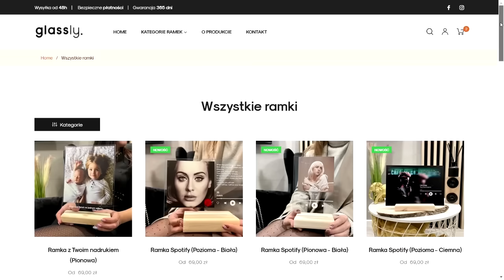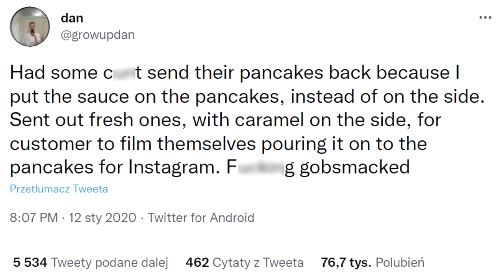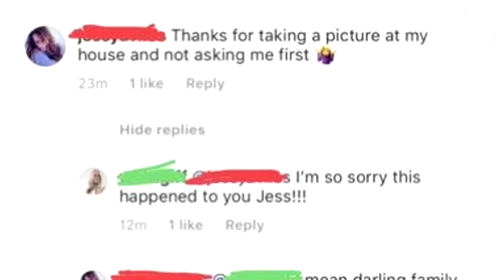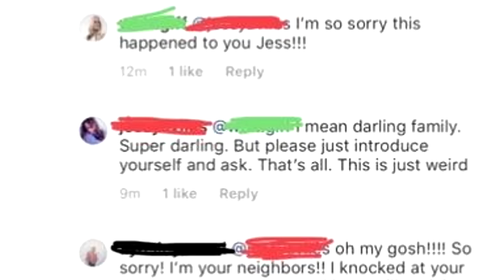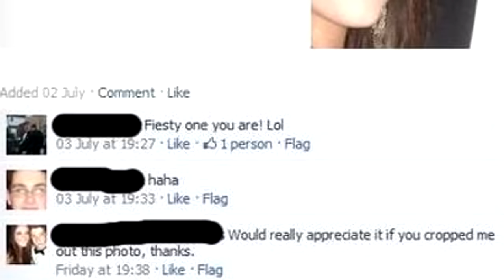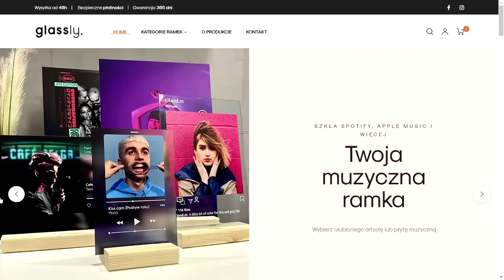10 osób, które dla atencji zrobiły głupie rzeczy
Na kod GLASSLY10 - 10% zniżki!

Czy zdarzyło wam się kiedyś zrobić coś głupiego, cringowego, tylko aby zwrócić na siebie uwagę? W dobie social mediów potrzeba zaistnienia bywa często o wiele silniejsza niż miało to miejsce przed nimi. Szkoda, że nie zawsze idzie to w parze ze zdrowym rozsądkiem i umiejętnością przewidywania skutków. W dzisiejszym odcinku zapraszam was na listę 10 osób o największym parciu na szkło, osób, które dla atencji w social mediach zrobiły naprawdę głupie rzeczy.

Muzyka w tle:
(biblioteka YouTube)

Pozdrawiam,
Jacek Makarewicz